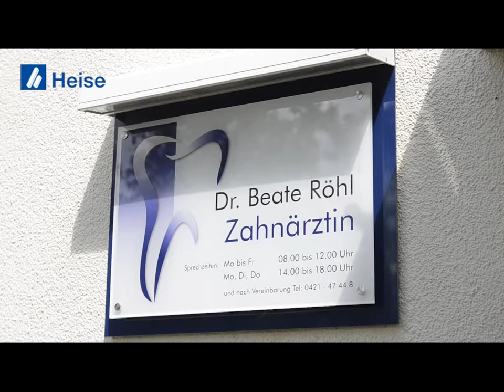Zahnärztin Dr. Beate Röhl aus 28327 Bremen, Branche: Zahnärzte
Image-Video von Zahnärztin Dr. Beate Röhl, Zahnärzte, aus 28327 Bremen

Wir zeigen Ihnen aus dem Bereich Zahnärzte das Image-Video von Zahnärztin Dr. Beate Röhl aus 28327 Bremen. Bei Fragen steht Ihnen Dr. Beate Röhl gerne unter 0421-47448 zur Verfügung. Die Besuchsanschrift lautet: Aachener Str. 5, 28327 Bremen.

Diese und weitere Videoproduktionen sowie einen kompletten Telefonbuchservice für ganz Deutschland bietet Ihnen aus Hannover.